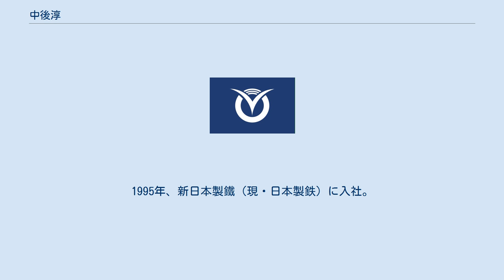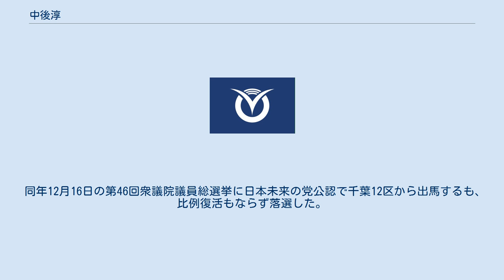中後淳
中後 淳（ちゅうご あつし、1970年1月12日 - ）は、日本の政治家。
 衆議院議員（1期）、新党きづな幹事長代理、富津市議会議員（2期）などを歴任した。
 千葉県富津市生まれ。
千葉県立木更津高等学校、東京大学工学部卒業。
東京大学大学院工学系研究科産業機械工学専攻修士課程修了。
1995年、新日本製鐵（現・日本製鉄）に入社。
 2000年、富津市議会議員選挙に出馬し、初当選。
2004年に再選。
市議時代は自民党系の会派に所属。
2009年、第45回衆議院議員総選挙に民主党公認で千葉12区から出馬。
選挙区では、現職の防衛大臣であった浜田靖一に敗れたが、重複立候補していた比例南関東ブロックで復活し、当選した。
 2010年9月の民主党代表選挙では、現職の菅直人ではなく、小沢一郎に投票した（小沢は菅に敗北）。
なお、2009年7月に小沢の資金管理団体である「陸山会」から500万円の寄付を受けている。
 2011年12月28日、野田内閣の消費増税路線に反発し、内山晃らとともに、民主党幹事長代行（当時）の樽床伸二に離党届を提出した（民主党は2012年2月7日の常任幹事会で離党届を受理せず除籍処分とすることを決定した）。
2012年1月5日には内山らと共に『新党きづな』を結成し、党幹事長代理に就任した。
同年11月、国民の生活が第一に合流した。
 同年12月16日の第46回衆議院議員総選挙に日本未来の党公認で千葉12区から出馬するも、比例復活もならず落選した。